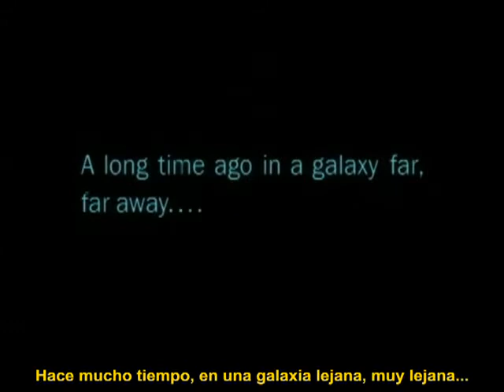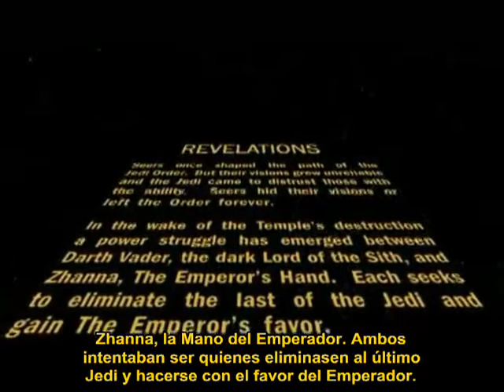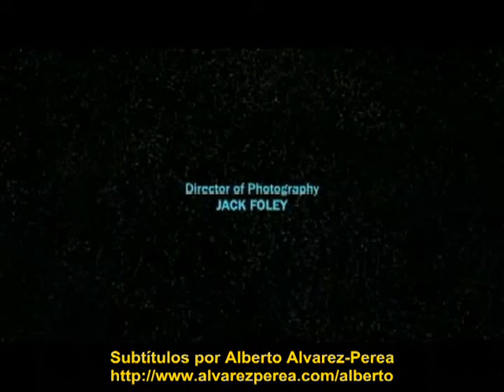Pelicula de Star Wars / SUB ESPAÑOL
LA GUERRA DE LAS GALAXIAS